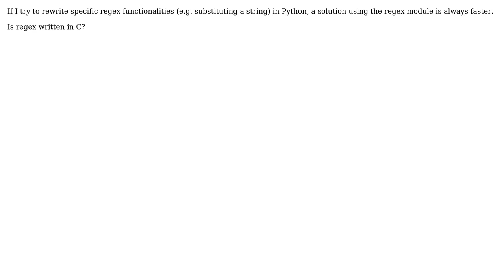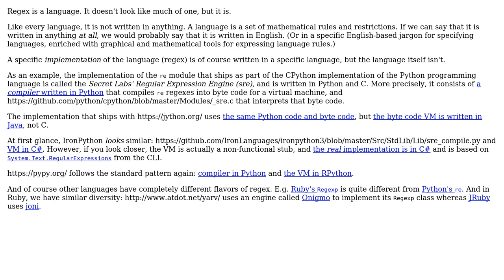Software Engineering: In what programming language is Python's regex module written in?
With thanks & praise to God, and with thanks to the many people who have made this project possible! | Content (except music & images) licensed under CC BY-SA | Music | Images & others | With thanks to user Jorg W Mittag user gython user Doc Brown and the Stack Exchange Network Trademarks are property of their respective owners. You are responsible for your own actions.